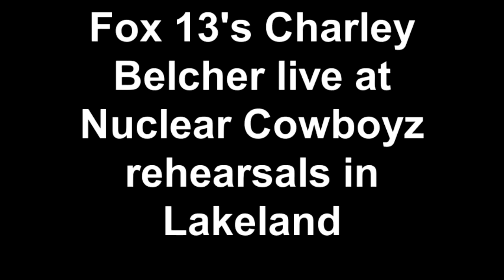FOX 13's Sneak Peek at Nuclear Cowboyz Freestyle Chaos - Feb. 2011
FOX 13's Charley Belcher came out to rehearsals in Lakeland to give viewers a sneak peek of what they'll see when Nuclear Cowboyz comes to the St. Pete Times Forum Sat., Feb. 26, 2011.  The 12-city tour has only one stop in Florida, and that's Tampa!